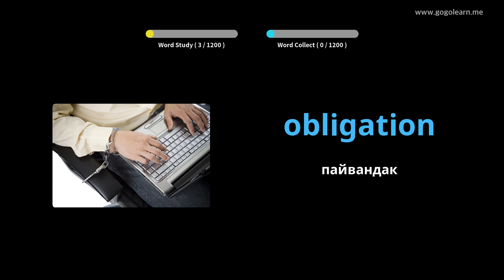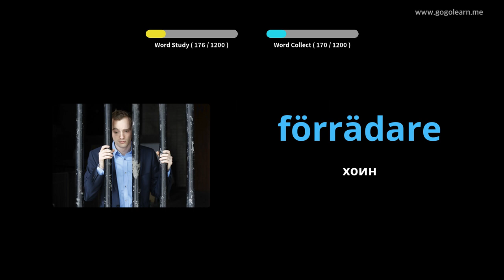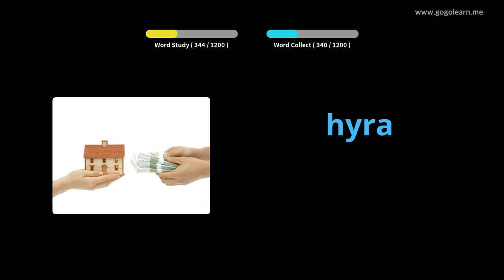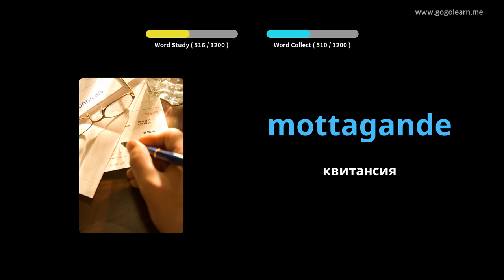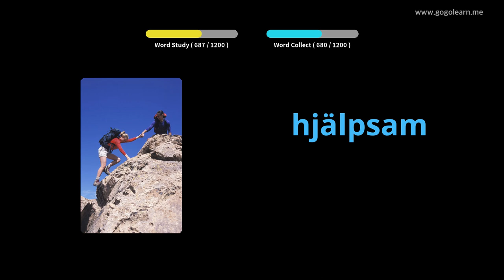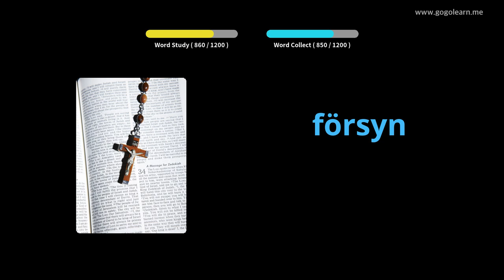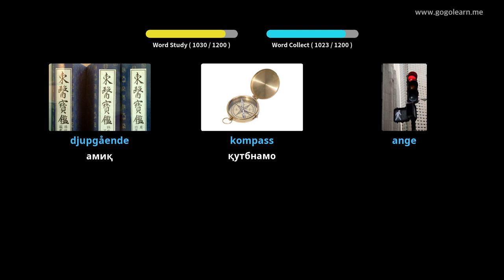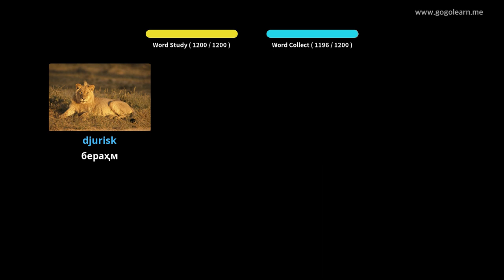Донишҷӯи луғатшиносии Шветсия | Golearn